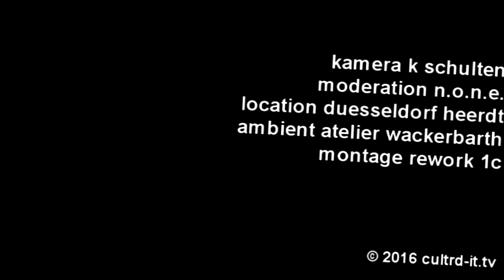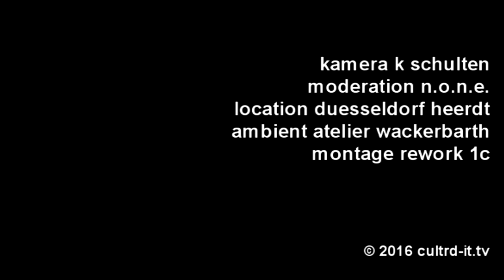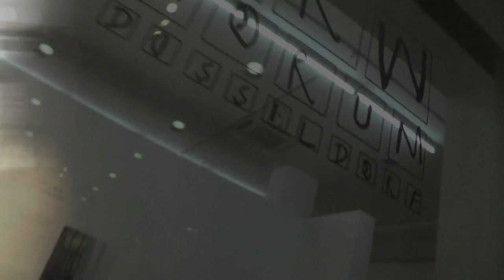Horst Wackerbarth | Heimat.NRW und Atelier NRW-Forum | Kultur Düsseldorf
- Horst Wackerbarth ist zum Thema Heimat.NRW mit einer umfangreichen Retrospektive im NRW-Forum vertreten. Grund genug "altes Material" einer Atelierbegehung "auszupacken".

Das NRW-Forum Düsseldorf widmet dem Fotokünstler Horst Wackerbarth eine umfangreiche Retrospektive mit einem Rückblick auf zwölf Red-Couch-Projekte, mit neuen Porträts der Serie heimat.nrw und bisher noch nie ausgestellten frühen Arbeiten – zu sehen vom 17. September bis 30. Oktober 2016.

Seit mehr als 30 Jahren fotografiert Horst Wackerbarth weltweit Menschen auf dem roten Sofa und bringt ein Stück Heimat in die Welt. Jetzt kehrt er mit dem sagenumwobenen Möbelstück in seine tatsächliche Heimat zurück und porträtiert das Land Nordrhein-Westfalen. Das NRW-Forum Düsseldorf widmet dem Fotokünstler vom 17. September bis zum 30. Oktober 2016 mit der Ausstellung „Wackerbarth: heimat.nrw“ eine umfangreiche Retrospektive mit über 300 Bild- und Videowerken: Das neue Projekt „heimat.nrw“, das Wackerbarth zum 70. Geburtstag des Landes NRW und zum 30. Geburtstag der von ihr gegründeten NRW-Stiftung anfertigt, wird ergänzt durch die spektakulärsten Arbeiten seines Lebenswerks „The Red Couch – A Gallery of Mankind“ sowie eine sehr persönliche Heimkehr zu seinen künstlerischen Anfängen.

Mit Horst Wackerbarth traf sich die Redaktion in seinem Atelier in Düsseldorf Heerdt zu einem längeren Interview-Gespräch.
Er berichtete über so manches aus seinem Leben als auch zu seinem Lebenswerk der 'Galerie der Menschheit'.

Horst Wackerbarth studierte Photographie an der Kunsthochschule Kassel. Er arbeitet freiberuflich und wohnt in Düsseldorf. Seine Tätigkeitsfelder umfassen Kunst, Werbung und Medien. Im Mittelpunkt seiner weltweiten Arbeit stehen jedoch die Schönen Künste, Portraits und Mode.

Sein Hauptprojekt ist die Galerie der Menschheit. Eine rote Couch ist dabei der berühmte rote Faden, der sich durch das gesamte Projekt als Alleinstellungsmerkmal zieht. Neben vielen eher Unbekannten nahmen schon Prominente wie Sir Peter Ustinov, Michail Gorbatschow oder Barbie darauf Platz.

Die Rote Couch-Projekte haben einen zentralen Punkt in seinem Schaffen eingenommen: konzeptionelle Photographie in Ausstellungen und Buchprojekten, in Zusammenarbeit mit Malern und Filmemachern als auch mit den Medien (ZDF, 3sat, Arte).

Seit 1997 ist Horst Wackerbarth Vorsitzender der Universal Couch Foundation, die den globalen Dialog durch Kunst und Medienprojekte – Print, Fernsehen und Internet – fördert.

Horst Wackerbarth arbeitet für eine Vielzahl renommierter Werbeagenturen in Deutschland und den USA. Er ist Mitglied im Art Directors Club (ADC), Bund Freischaffender Foto-Designer e.V. (BFF) und der Deutschen Gesellschaft für Photographie e.V. (DGPh).

Wackerbarth gründete die Akademie für Bildsprache, ein Forum für Magazine, Werbetrends und Photographie. Diese vergibt jährlich die LeadAwards. Ferner ist er Initiator der Organisation Copyright + Mediation, eine Schlichtungsstelle für Urheberrecht und andere Streitigkeiten auf dem Gebiet der Kunst, Medien und Werbung. Diese arbeitet eng mit der World Intellectual Property Organisation in Genf zusammen.

Eines seiner letzten Projekte ist der Bildband Klangkörper. Für dieses Projekt stand Wackerbarth das Rundfunk-Sinfonieorchester Saarbrücken zur Verfügung. Klangkörper erschien in der Edition Braus im Wachter Verlag.

Im Sommer 2006 arbeitete Wackerbarth im Auftrag der Stadt Goch an seiner "Gocher Serie", 24 großformatige Bilder, die die Gocher Bevölkerung im neuen Rathaus der Stadt repräsentieren sollen. Im Vorfeld dieser Installation campierte er zwei Wochen mit seiner roten Couch auf dem alten Stadtfriedhof, um so zahlreiche Gespräche mit den Bürgerinnen und Bürgern der kleinen niederrheinischen Stadt an der holländischen Grenze zu führen.